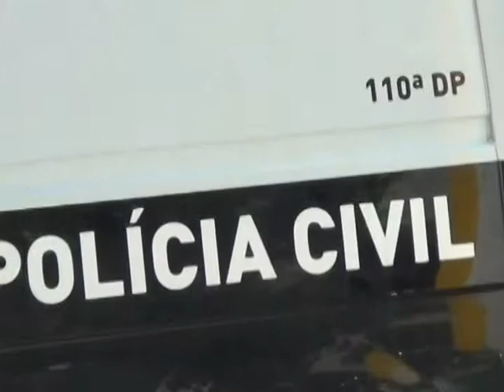CARRO ROUBADO RECUPERADO